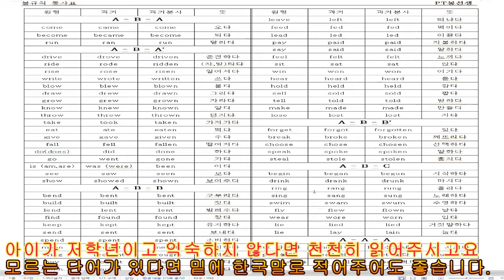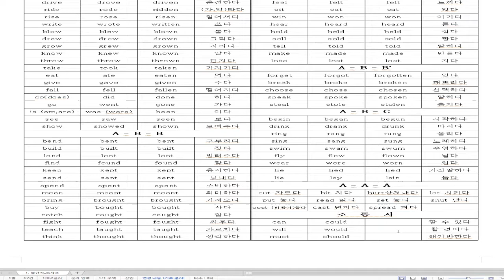초등생필수단어는? 영어 노베이스는 반드시 알아야할 단어!! 모든 영어책에나오는단어, 모든 문법책에 나오는 단어, 반드시 알아야 할단어 입니다.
100% 장담합니다. PT봉선생 구문독해 공부하면 중학교 교과서 정도는 껌입니다.